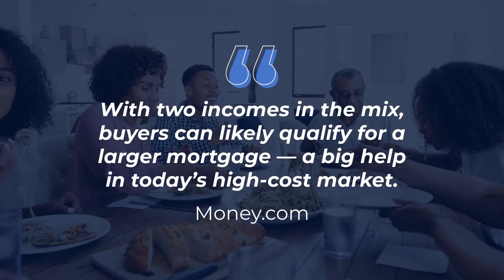Helpful Tips for First-Time Homebuyers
Trying to buy your first home right now? Let’s connect so you’ve got a pro who can help. As a mortgage company, Sammamish Mortgage serves all of Washington, Oregon, Idaho, California, and Colorado. View live rates today or get a free mortgage rate quote!